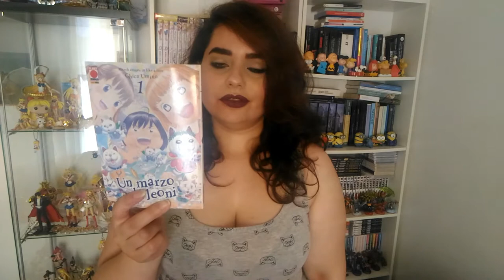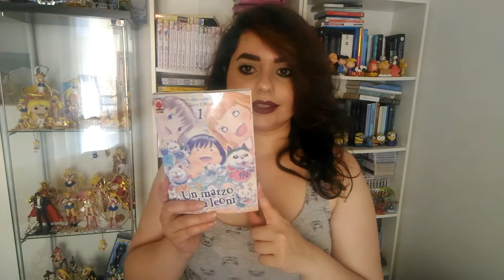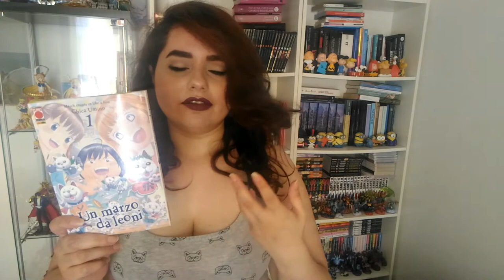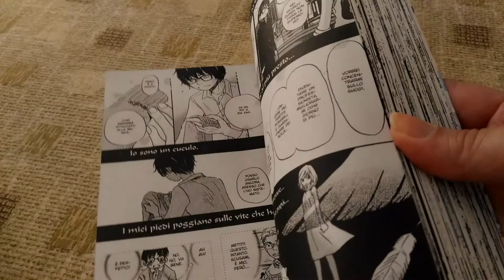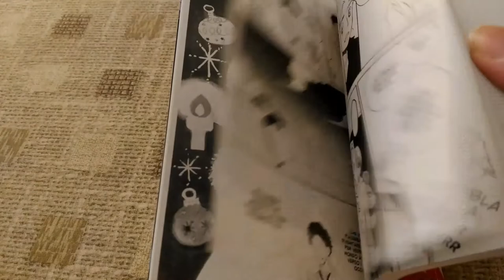#2 Mangaka che amo: Chica Umino || Collab. Spiccycullen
Secondo appuntamento con la rubrica "Mangaka che amo" in collaborazione con l'amatissima Spiccycullen alias Valentina, lei parlerà delle CLAMP, quindi correte sul suo canale :)
Spero che il video vi piaccia! Buona visione e alla prossima!

STEAM: kira85232009

Wii U: Minako Aino